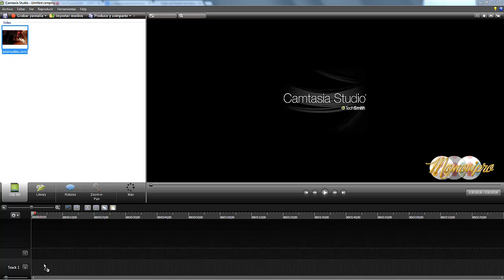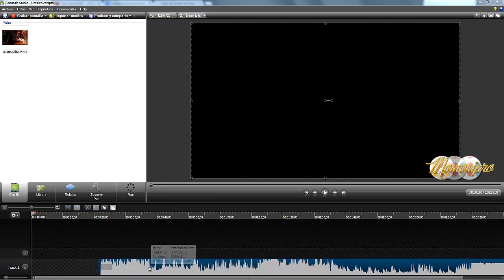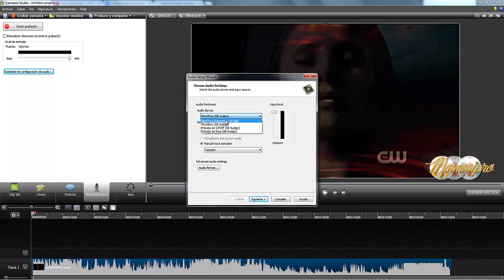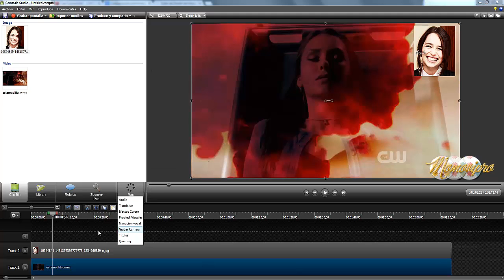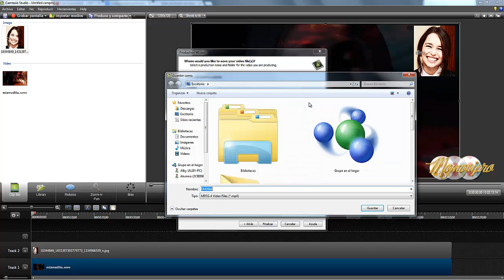¿Como grabar webcam en camtasia studio?